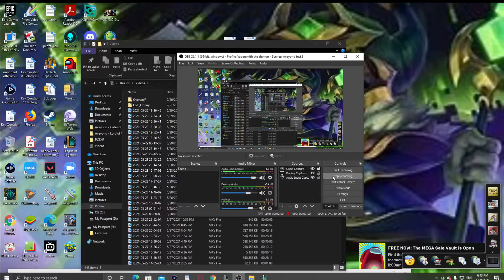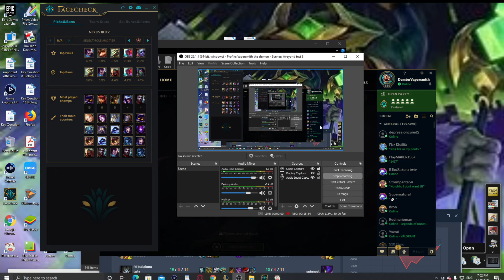League of Legends Nexus Blitz Warwick & RIKU TwTv Strategic engages for win?